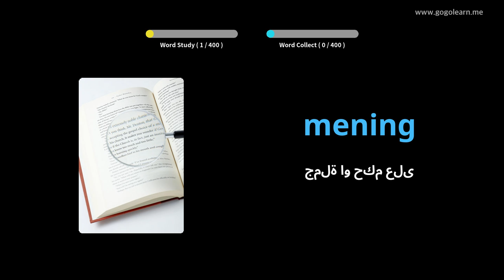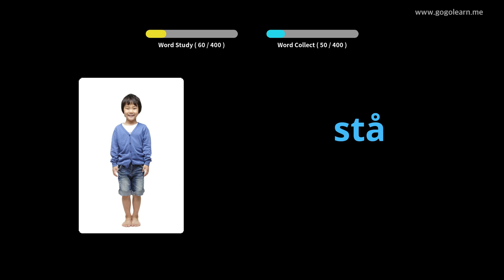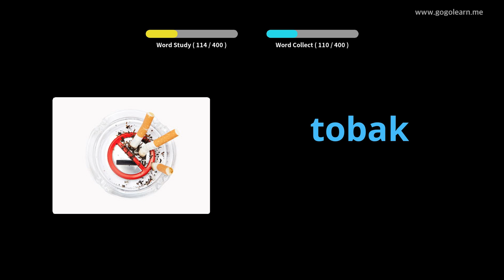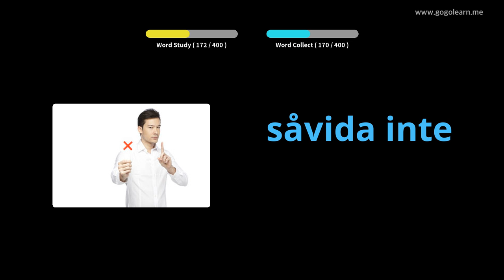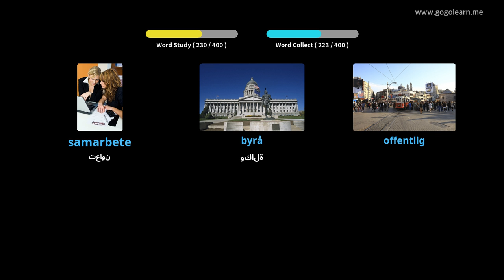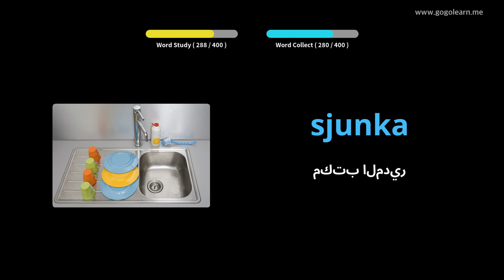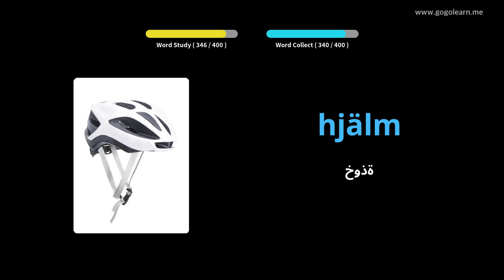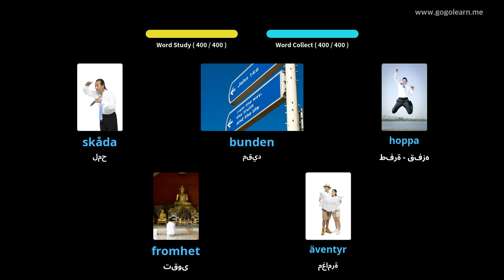تعلم اللغة السويدية بالصور |المفردات السويدية المدرسة المتوسطة 3 | Golearn